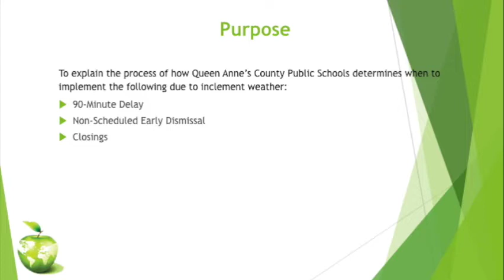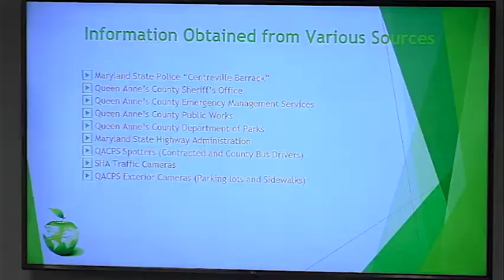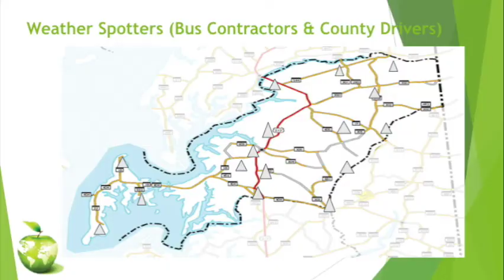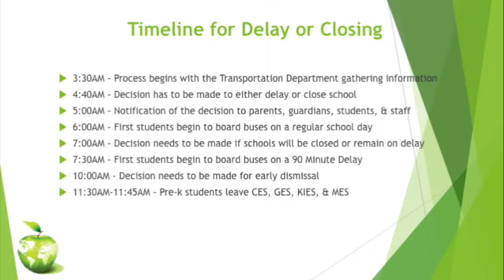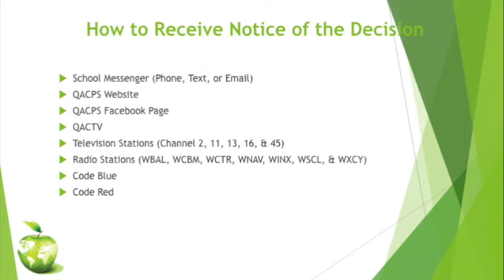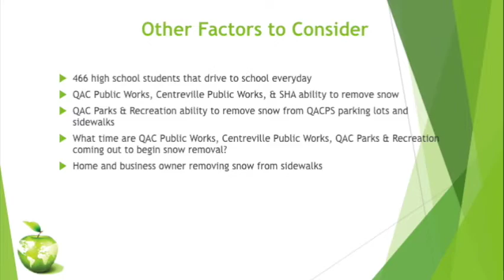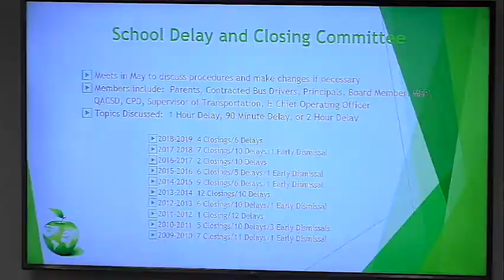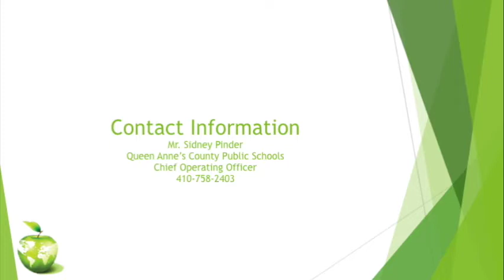QACPS Inclement Weather Procedures